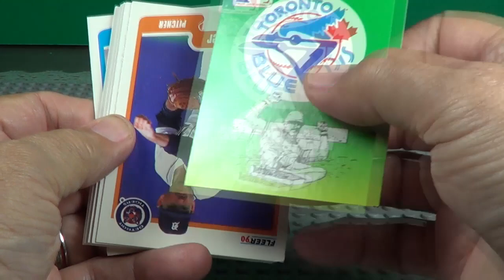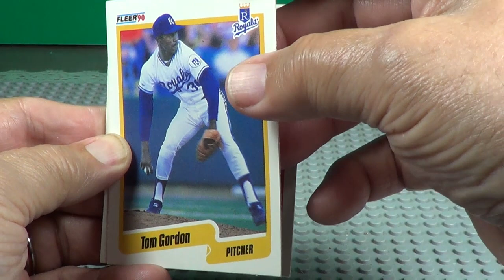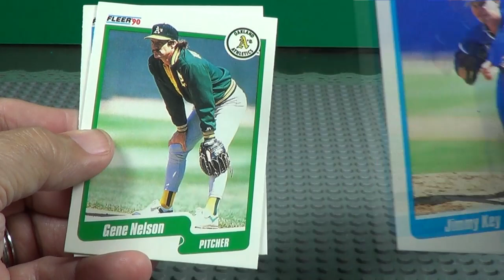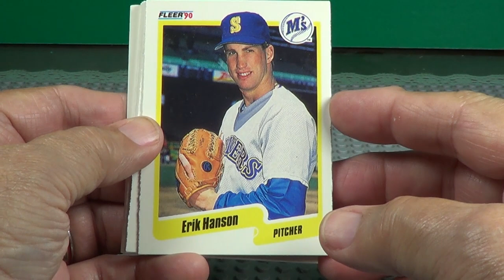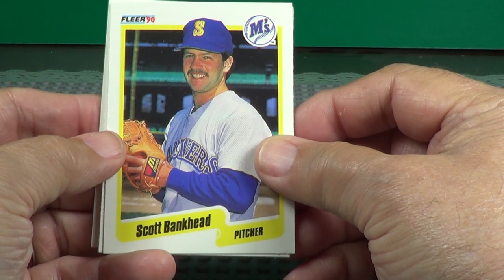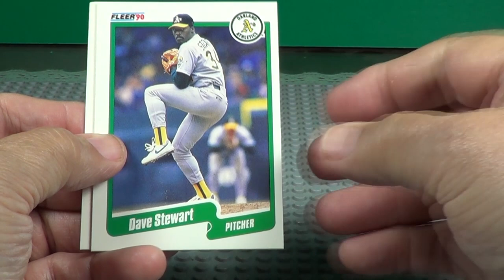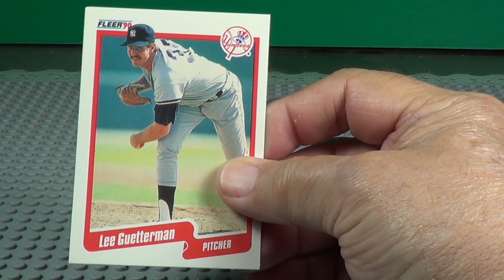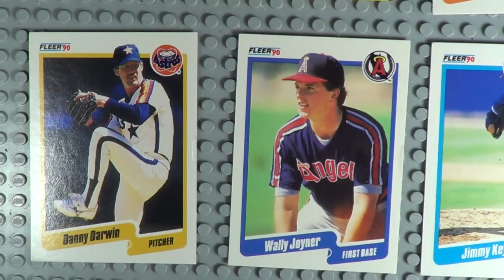1990 Fleer Baseball Cards Opening 2 Packs Million Dollar Uribe Card?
1990 Fleer Baseball Cards Opening 2 Packs Million Dollar Uribe Card?

This video is the opening of 3 1990 Fleer Baseball Packs. I have a full box of these cards and this is pack 10-12. I will show you all the cards found in these packs. Did I find the Uribe big money card on ebay?

See cards on Action Series, Baseball Quiz, Ivan Calderon, Mike Morgan, Ken Caminiti, George Canale, Kevin Maas, Doyle Alexander Dave Steward, Danny Darwin, Wally Joyner, Jimmy Key, Todd Stottlemyre and many more.

I have more baseball and football packs to open.

My favorite baseball team is The Texas Rangers, and football is The Dallas Cowboys. What is yours? Leave a comment telling me yours.

Ball Card Packs